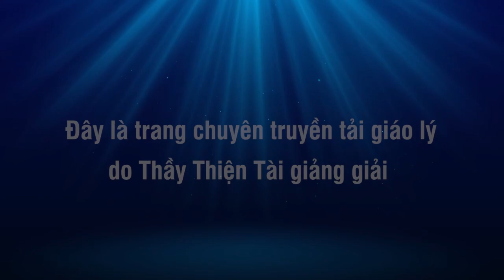Luận Đàm P2 29-06-2022 - Sự Kiện Xét Xử Lê Tùng Vân - Thích Thiện Tài Đạo Tràng Bát Nhã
Người giảng: Thích Thiện Tài
Địa điểm: Chesapeake,  Virginia, Hoa Kỳ
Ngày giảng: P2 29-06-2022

⫸ Tổng hợp theo chủ đề:
907 Butt Street, Chesapeake, Va 23324. Usa